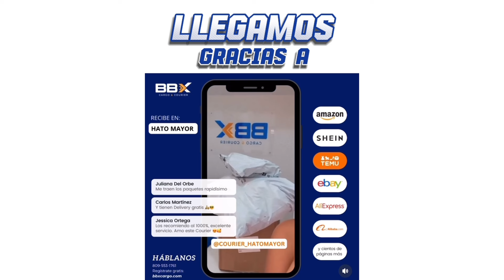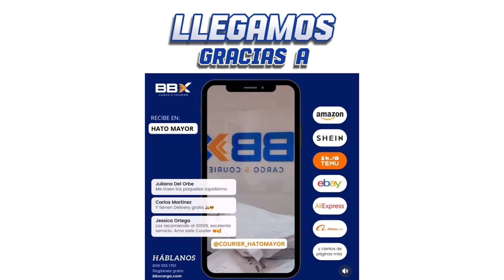DOÑA ROSA DE 91 AÑOS CANTA CON RAULIN RODRÍGUEZ CUENTA PORQUE AMA SU MÚSICA